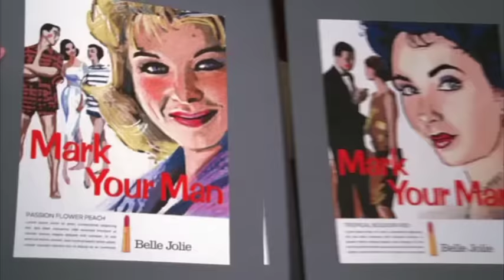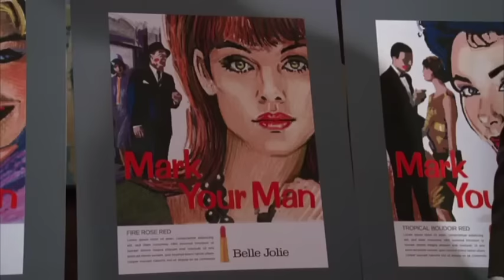Belle Jolie Lipstick - "Mark Your Man" / Mad Men / Peggy Olson / Don Draper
Scene Description:-

Peggy offers superb suggestions during a focus-group session, and her ideas are so well that her future at the agency looks much brighter!

💥So what's your choice? What makes you unique? What's your colour? Is it 'Sheer bright red' or 'Coral' or 'Rose with pink pearl' or 'Peach with gold pearl'?

💥Choose what makes you unique:

😍HAUS LABORATORIES by Lady Gaga: LE RIOT LIP GLOSS, Venus High-Shine, Lightweight Lip Gloss Available in 31 Colors, Shimmer & Sparkle, Comfortable Wear, Vegan & Cruelty-Free

😍Must have companions for your cozy on couch chill movie nights:-

💥If you watch movies on your phone or tablet, then this is a must have accessory:

OontZ Angle 3 Bluetooth Portable Speaker, Louder Volume, Crystal Clear Stereo Sound, Rich Bass, 100 Foot Wireless Range, Microphone, IPX5, Bluetooth Speakers

OR

💥 Put the world on mute with these noise cancelling headphones:

COWIN E7 Active Noise Cancelling Bluetooth Headphones with Microphone, Deep Bass, Wireless, Over Ear, Comfortable Protein Earpads, 30 Hours Playtime

💥Keep yourself warm and cozy with this super soft couch blanket:

Bedsure Blankets for Couch,Fleece Blankets Throw Size, warm and cozy

💥Don't strain your beautiful precious eyes while you binge, keep them safe with these:

Gamma Ray Blue Light Blocking Glasses Amber Tint Anti Glare

💥There's nothing like munching on some yummy popcorns while you binge:

 Hot Air Portable and Easy Popcorn Popper Maker with Measuring Cup

💥Have you watched The Top 100 movies of all time? Find out with this:

💥Enno Vatti 100 Movies Scratch Off Poster - Top Films of All Time Bucket List (16.5" x 23.4")

🥰 Check out this extremely cute Badass Peggy Olson vinyl figure by FunkoPop (Amazon)
Mad men: Badass Peggy Olson Cute vinyl figure

🤩Get the beautiful collection of entire Mad Men Series on DVDs and Blu-Ray Discs at affordable prices 😋
Mad Men: The Complete Collection [DVD & Blu-Ray]

Weiner Bros. Productions
Lionsgate Television
AMC Original Productions

Created by:- Matthew Weiner
Distributor:- Lionsgate Television
Network:- AMC Networks